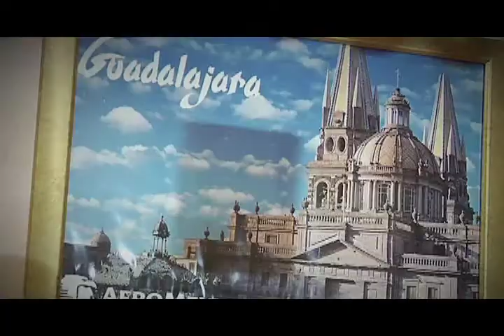Telemundo Arizona Laura Rodriguez Marina Tours HBS